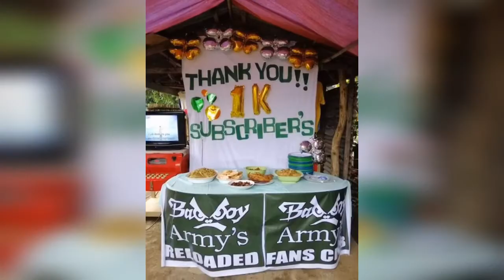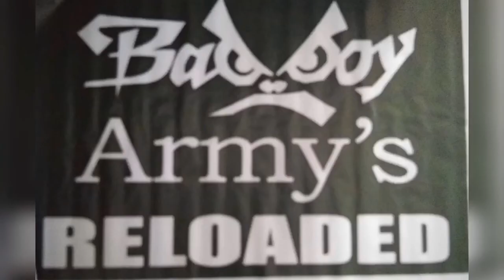philippines youtube viral viralreels video trend trending youtuber viralvideo